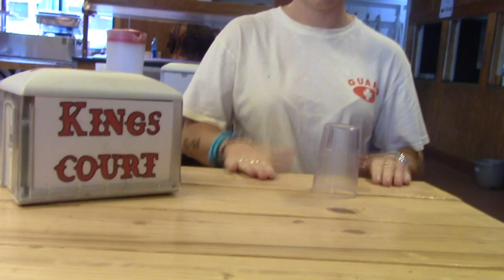Camp Farwell's "Cups" Music Video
Summer 2023 Videography Project

Find out more about the oldest all-girls sleep-away summer camp in America

First time camper?

Camp Farwell, a Vermont, New England sleepaway summer camp for girls ages 6-17, has been a special place for its campers since 1889. Situated in the Green Mountain State, nestled 'Neath the Pines on Halls Lake, our magnificent 100-acre site offers a wonderful location for a rich variety of activities — from horseback riding to water sports, from music and dance to team endeavors and individual pursuits. Our wide range of activities include everything from Vaulting, Show Jumping and Stable Skills to Videography, Dance, and Glee Club. Camp Farwell is proud to have a variety of sporting activities available also, including Archery, Run Fitness and Tennis to name just a few. We also have many water-based activities campers can choose from, including water-skiing, sailing, kayaking, swimming and banana boating.

If there were three ingredients that could be said to form each girl’s Camp Farwell experience, they would be friendship, community spirit, and a warm family environment. At the heart of the Camp Farwell experience is an underlying belief in the importance of personal growth, self-confidence, and an appreciation for nature’s beauty.

Camp Farwell has thrived as a New England  overnight summer camp for girls for over 130 years and through each summer the camp has continued to draw enthusiastic campers returning for their second or fifth season, new campers who leave with a heightened sense of beauty and friendship, and a dedicated staff who love the work they do and respect the role that Camp Farwell plays in the campers’ lives.

At Camp Farwell, we help girls shine!